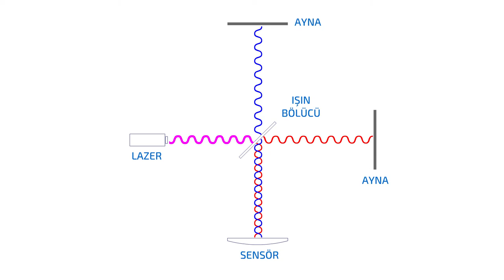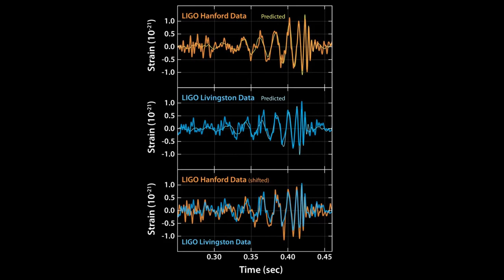Belgesel: Yerçekimi Dalgaları